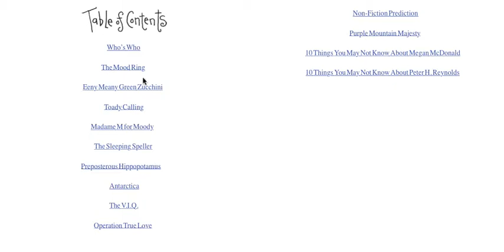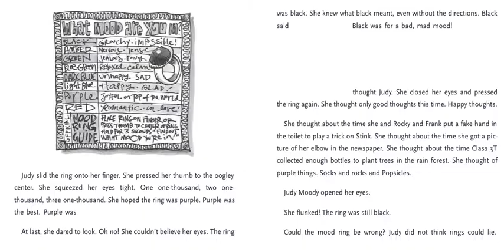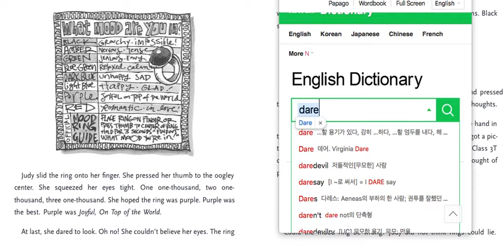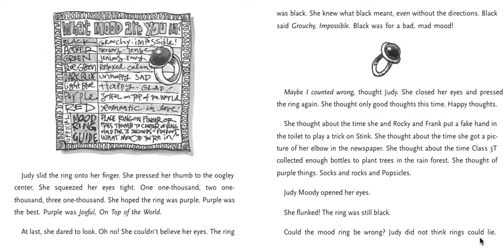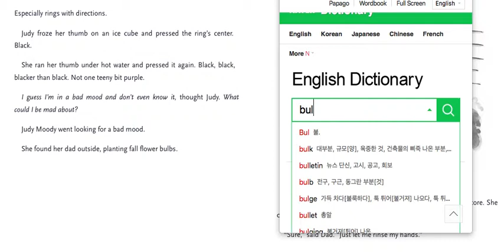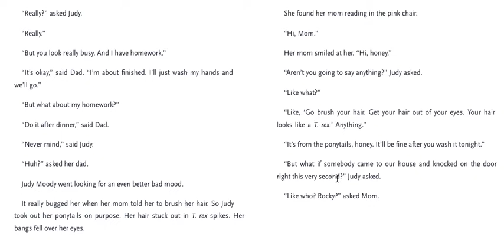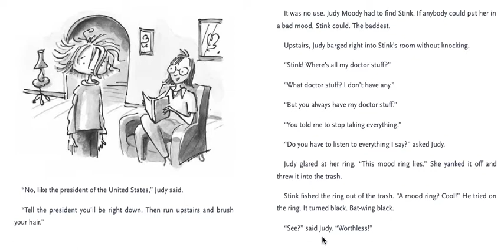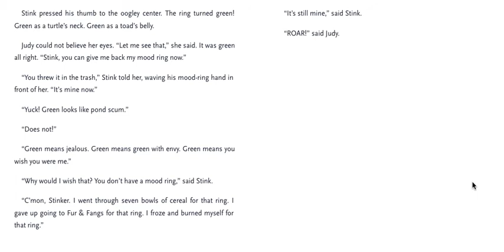[챕터북읽기] 주디무디 Judy Moody Predicts the Future by Megan McDonald /AR 레벨3.1 /초등영어책/ 재미있게 책 읽기/